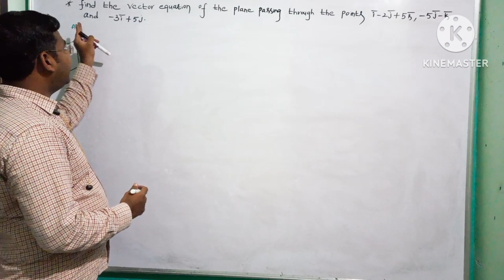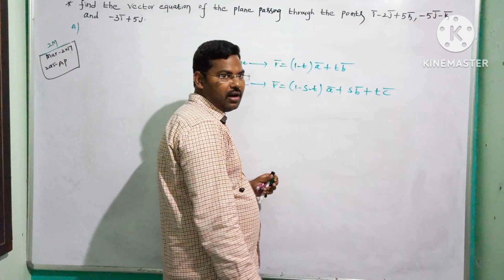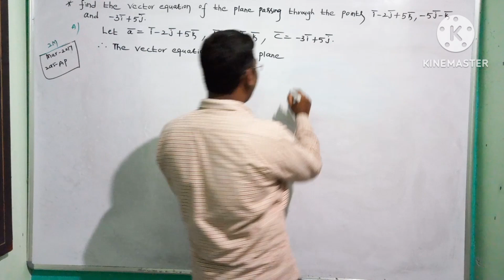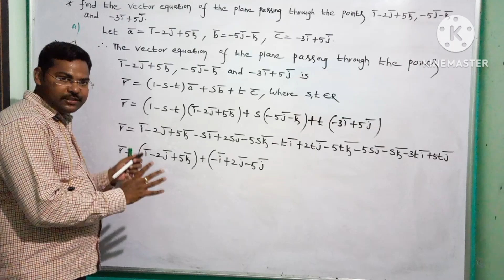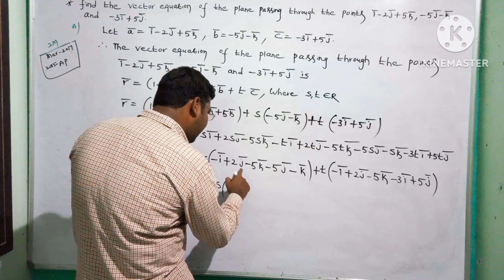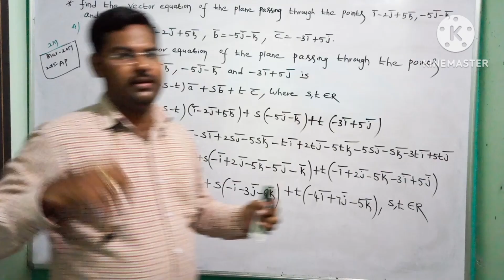Vector equation through the points i-2j+5k,-5j-k and -3i+5j in telugu@maths naresh eclass